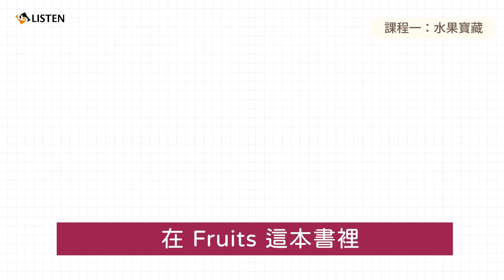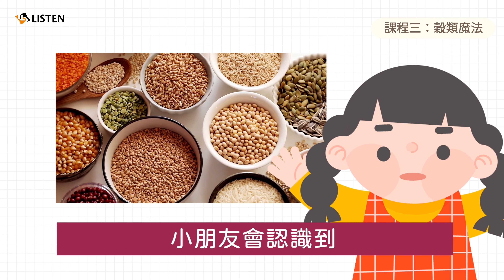力新小學堂 課程介紹 ｜ 食物大魔法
這個，好吃！
那個，也好好吃哦！
你知道，
我們三餐裡吃的每一樣食物
其實都大有來頭喔！

這次，
我們來共同參與SDGs主題—永續發展目標
透過三個不同的課程
要讓小朋友認識我們在餐桌上的食物的變化
也由此提醒孩子們食物是珍貴的資源唷！

00:00 課程介紹
00:32 課程一：水果寶藏
1:03 課程二：牛奶家族
1:35 課程三：穀類魔法
2:04 結尾

「Listen 2 You,Listen 2 Me」
傾聽與溝通是我們最重要的使命
全力推動全雙語教育
為您打造最頂級的客製化教育服務

🔸 專業到府教學
🔹 親子共學力新小學堂
🔸 社會回饋蒲公英101計畫

點擊下方 了解更多你所不知的力新！